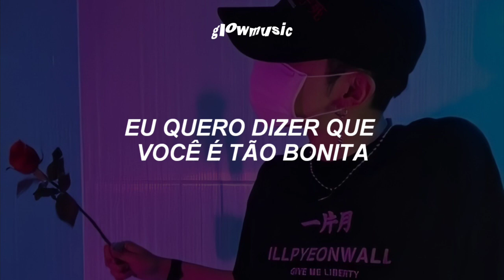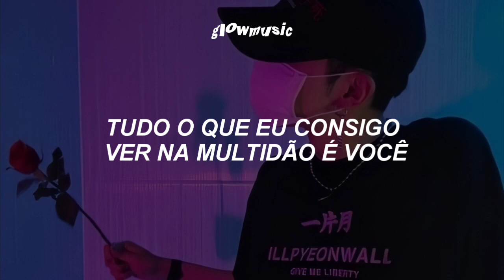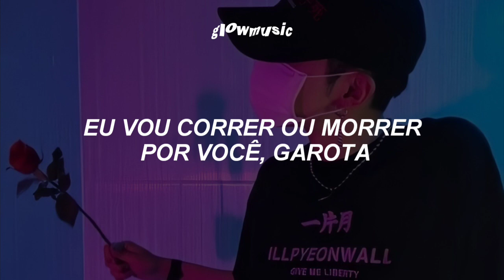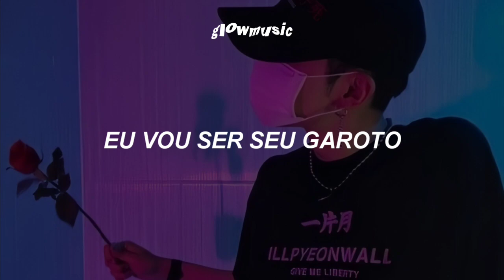TREASURE - BOY (Tradução/Legendado)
❀ Se você quiser uma música, é só pedir. Desculpe se houver erros, faça-me saber ♡

parcerias ✩